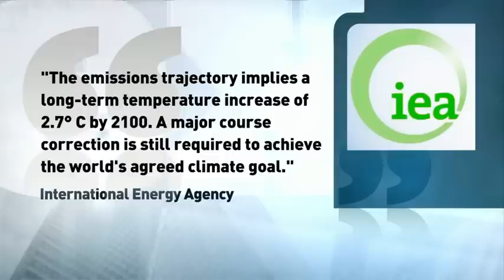The Big Picture on Canada's Pipeline Future - The Exchange - Nov. 10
Panelists Bill Robson, Armine Yalnizyan and Goldy Hyder discuss Canada's pipeline future now that Keystone XL has been rejected by the U.S. and there is a new Liberal government in Canada.